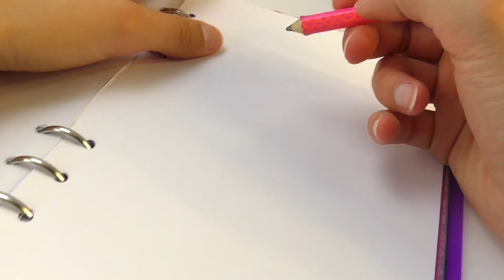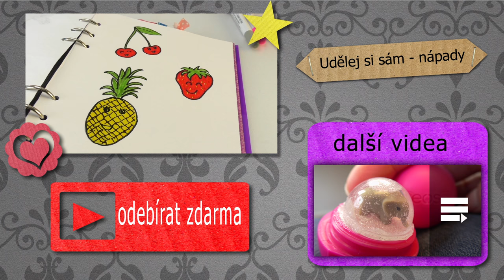Malování ve Filofaxu - jahoda, třešně, ananas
welcome!

here you can find inspiration and ideas on topics like bracelets, home decor, organization, fashion, diy jewelry, storage, art, handmade stuff, crafting, how-to tutorials and much more in CZECH language!